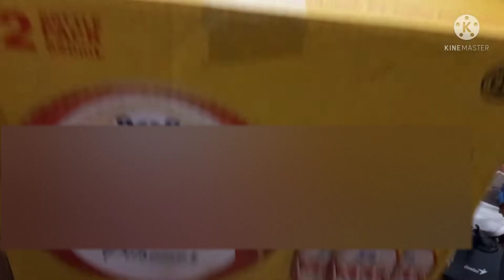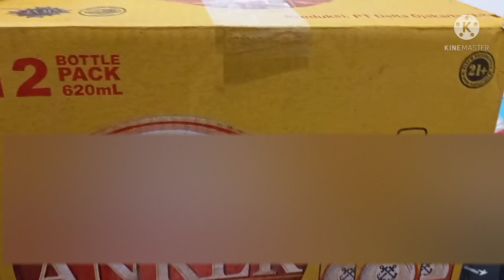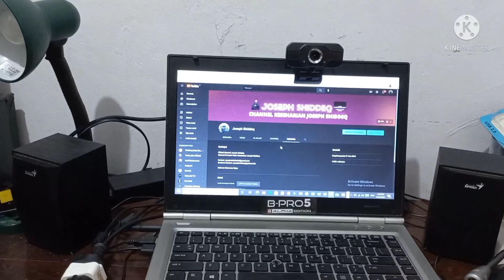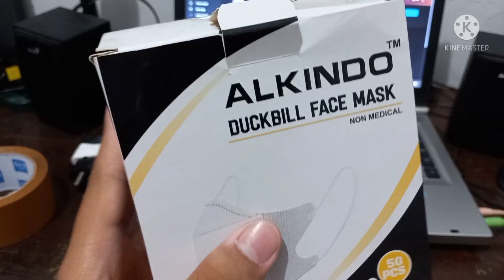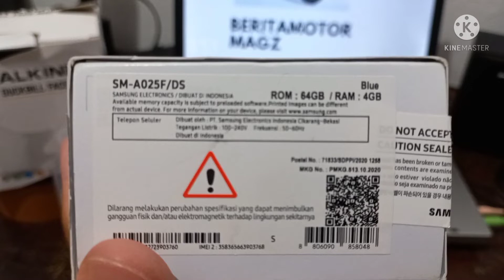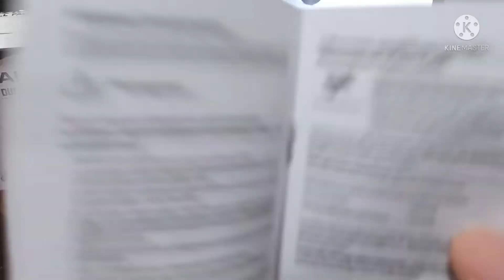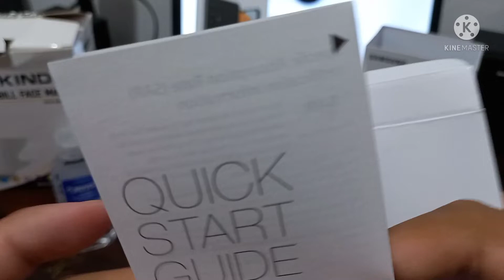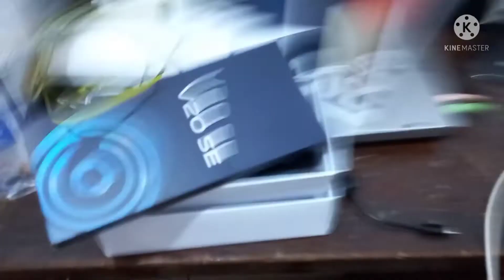Unboxing Misteri BOX Sultan Wow dapat 3 Hp 1 Action Cam